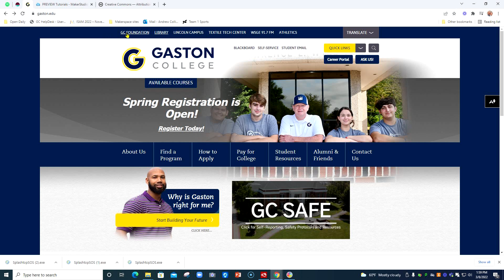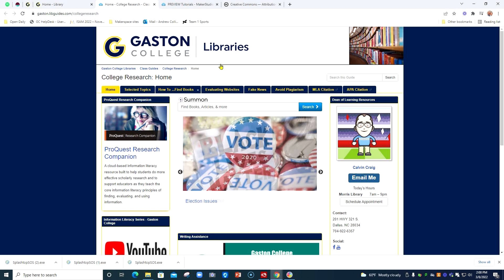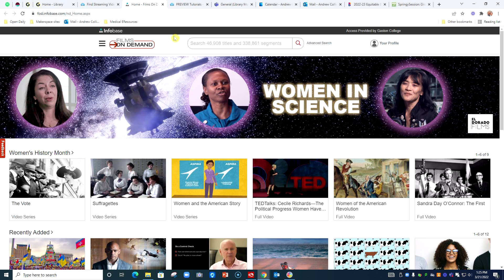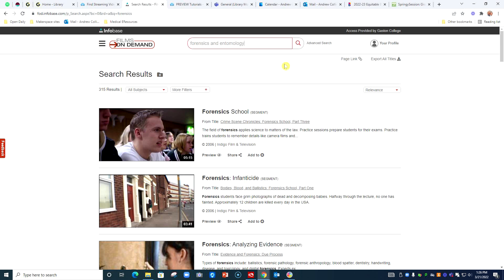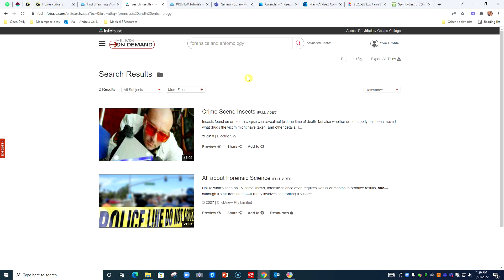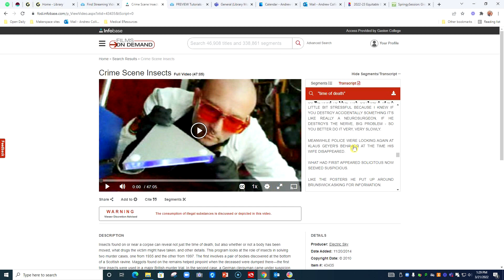Gaston College Morris Library